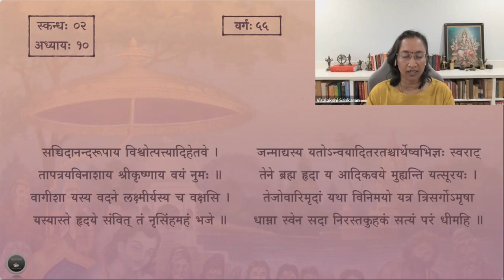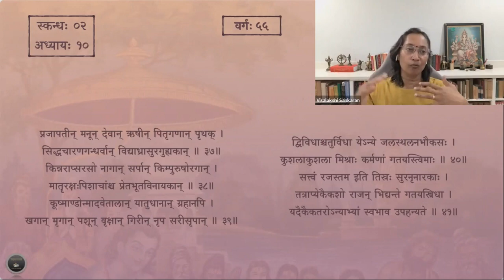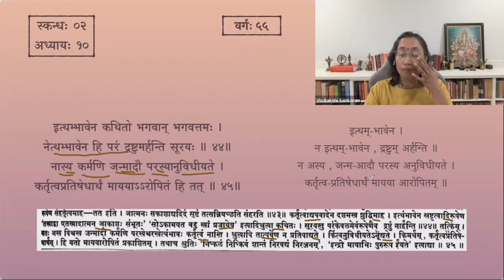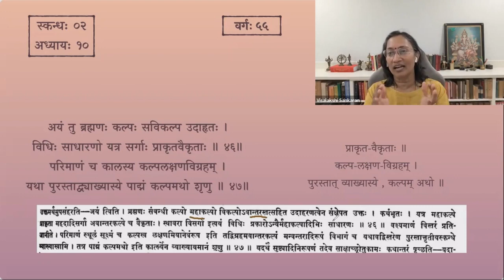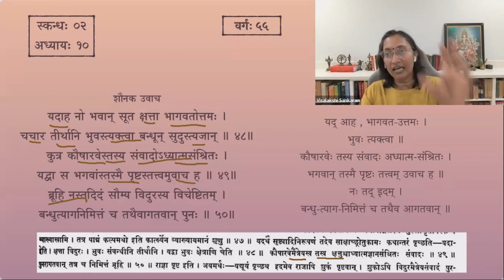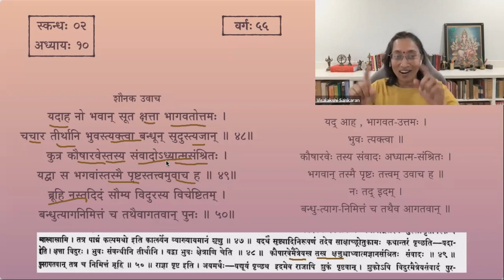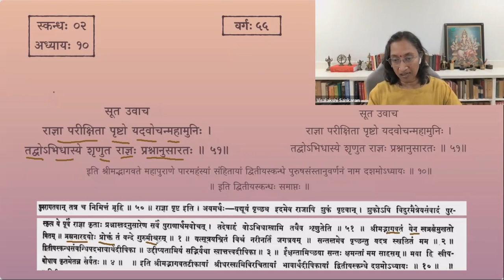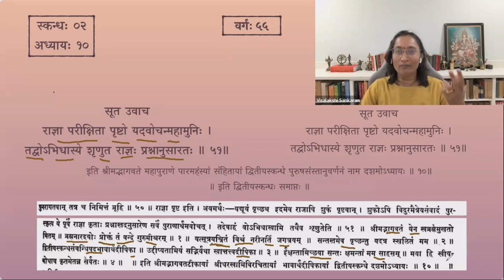श्रीमद्भागवतम् — भावार्थदीपिका — Skanda 02 — Chapter 10 — Slokas 42-51 — Session 55